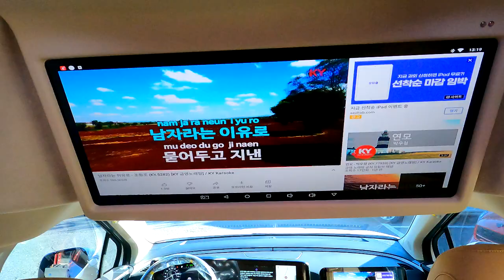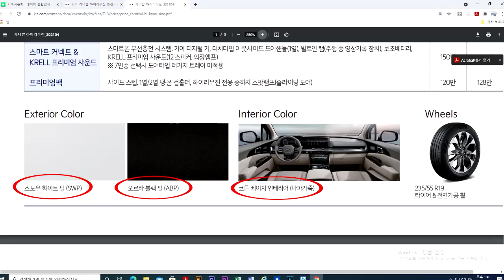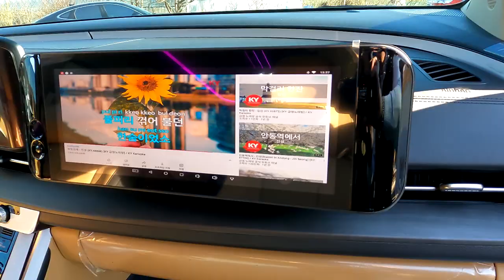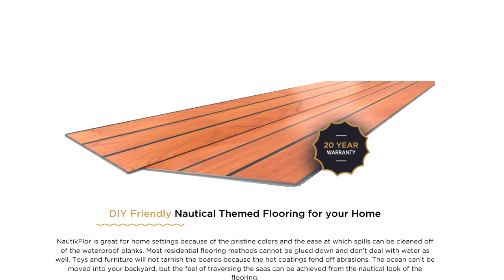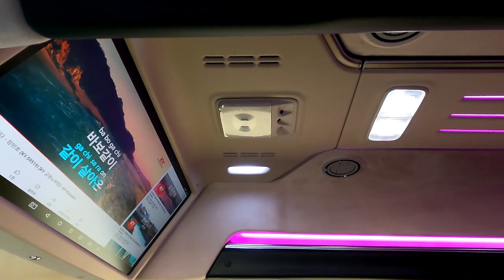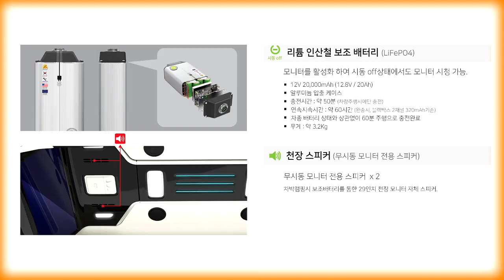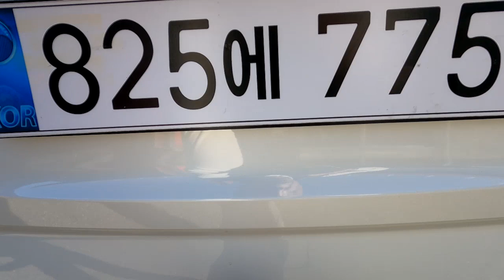[GV184]4명이상승차시 카니발이 정답이지? 다자녀아빠차 1순위는 역시 카니발+하이리무진9인승/차값포함 6,600만원투자하면 장거리 여행도OK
미니밴[MPV]전문기업 아트원(주)4세대 신형카니발9인승 디젤 시그니쳐 풀옵션 차량으로 새롭게 제작되는 아트원글로밴 하이리무진 차량이
간단한 튜닝 그리고 9인승 유지하면서 출고 됩니다.
정말이지 최고급 세단 승용차 2열의 3인석에 3명이 타고 장거리 가면
답답합니다.
나름 아트원글로밴 하이리무진 다자녀 아빠들 많이 찾고 있네요*^^*
가능합니다.
아트원 본점:
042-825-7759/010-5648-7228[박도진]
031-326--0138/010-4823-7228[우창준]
아트원 전국지사:
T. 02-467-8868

📢BGM
✔️Track - extenz - Endless Summer